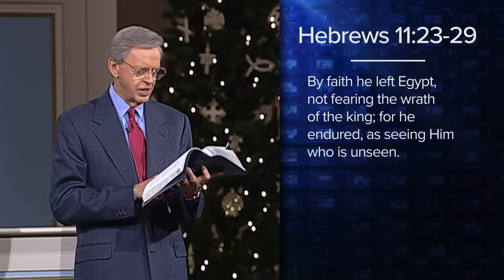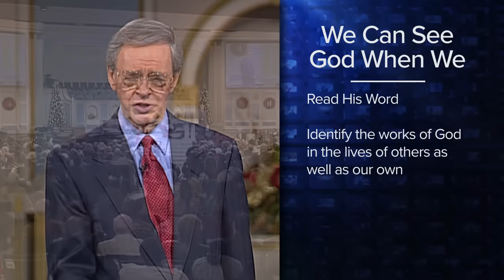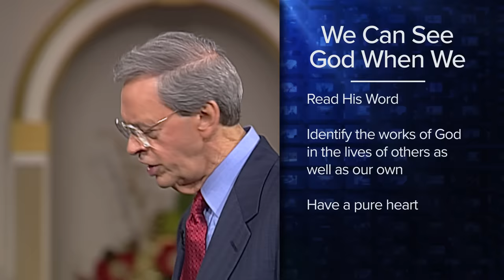The Confidence to Face the Unknown – Dr. Charles Stanley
Some people respond to these unknowns with confidence and assurance, yet many respond with fear and anxiety. Dr. Stanley uses the life of Moses to show how we can face life with confidence and assurance. No matter what we face, we have no reason to fear because we are children of God.